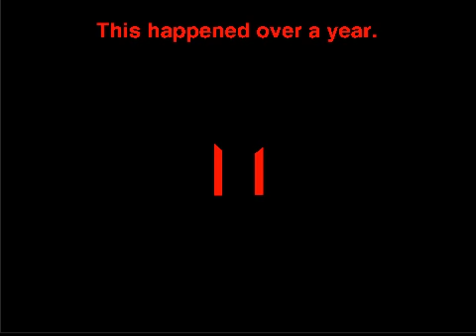PAPYRUS EXE. VS SANS